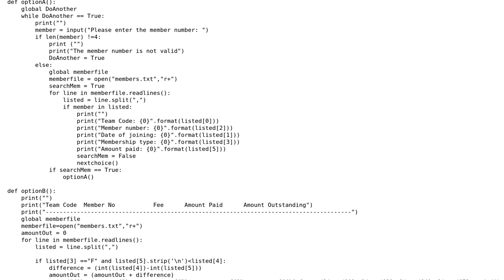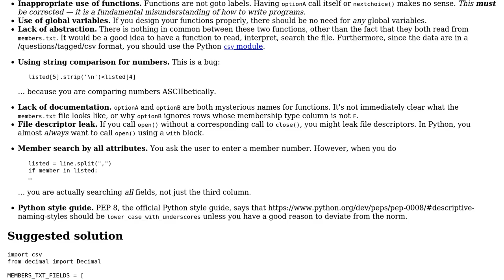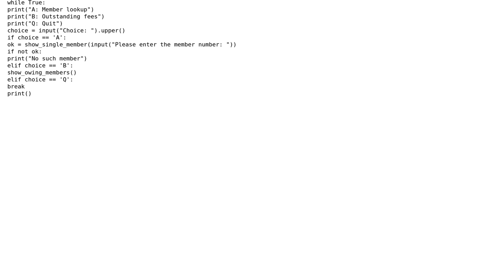Code Review: Displaying member information from a CSV file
With thanks & praise to God, and with thanks to the many people who have made this project possible! You are responsible for your own actions.